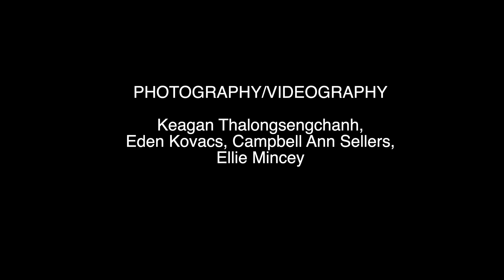GMS Tuesday Nov 28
Good Morning, Stratford
Upper School  Broadcast of
Stratford Academy
Macon, Georgia
Santa Graphics by Envato Elements
No monetization of video or music in this student production